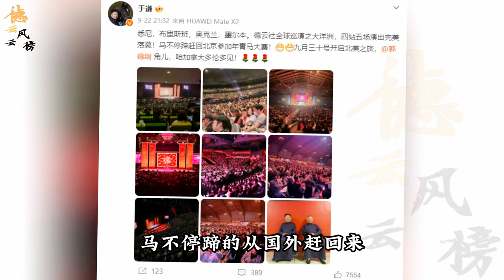【德云社】孟破坏堂上线，谦大爷小矮马受罪，跟干爹于谦互动，就象亲父子俩#于谦